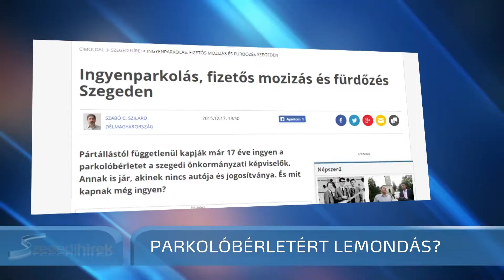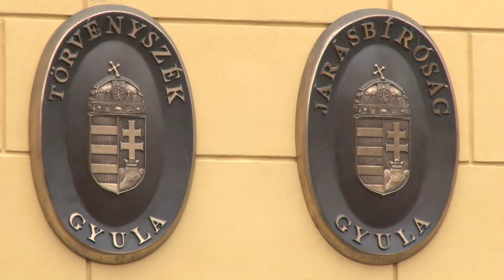Le kellene mondania az alpolgármesternek a kormánypártok szerint - Szegedi Hírek - 2018.10.03.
A KDNP-s Haág Zalán, szegedi önkormányzati képviselő szerdai sajtótájékoztatóján azt mondta, a parkolóbérlet-ügyben hozott – egyébként nem jogerős – ítélet után az alpolgármesternek le kellene mondania, a jegyzőt pedig le kellene váltani. Ha ez nem történik meg, rendkívüli közgyűlés összehívását kezdeményezik.
A szegedi MSZP szerint a gyulai ítélet igazságtalan. A pártszervezet sajtóközleményben szólította fel Haág Zalánt és a kormánypárti képviselőket, hogy legyenek következetesek. Hogyha „Haág szerint a városvezetés jogtalanul adott parkolóbérleteket, annak elfogadásával a jobboldaliak is törvénysértést követtek el. Ha ezért bárkinek le kell mondania, akkor nyújtsák be elsőként a saját lemondásukat a Fidesz-KDNP képviselői, és fizessék ki visszamenőleg a kapott parkolóbérleteket” – javasolják a szegedi szocialisták.